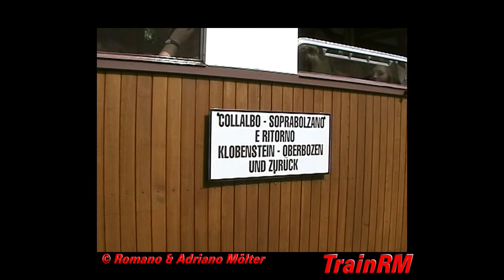Auf dem Ritten (Südtirol) mit Triebwagen 2 - 2006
Der Originaltriebwagen 2 der Rittnerbahn bei Bozen im Regelbetrieb - 2006
L' elettromotrice originale 2 della Tramvia del Renon sopra Bolzano in servizio regolare - 2006
The original Tram 2 of the Renon/Ritten Tramway near Bolzano/Bozen in regular service - 2006
Le Tram 2 original du Tramway Renon / Ritten près de Bolzano / Bozen en service régulier - 2006